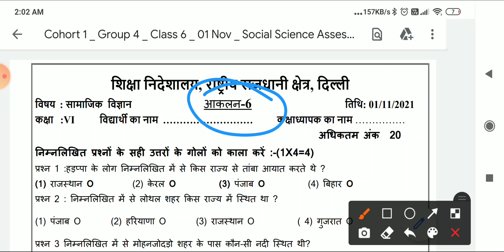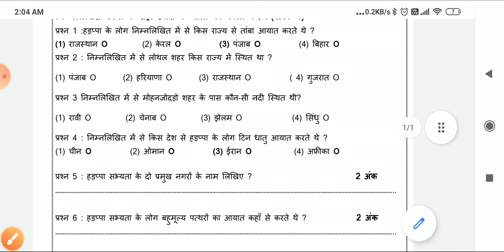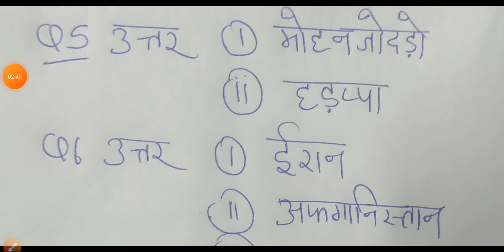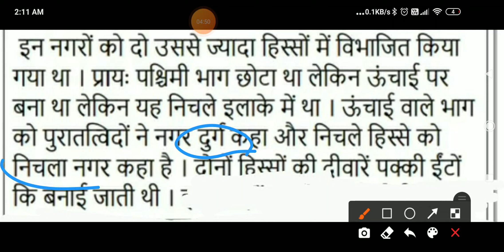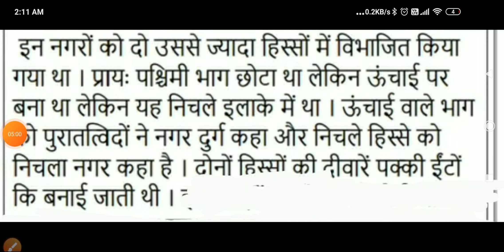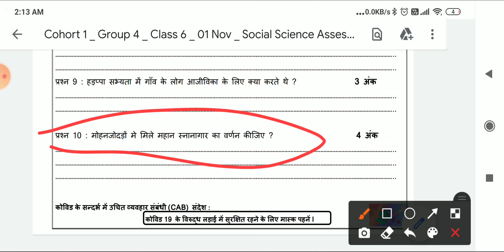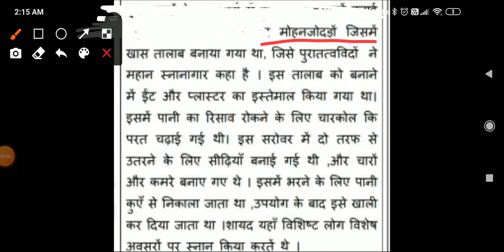class 6 sst assessment 6 ll samajik vigyan assessment 6 class 6th ll class 6 assessment 6 sst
1/11/21 assessment6 class 6sst hindimedium,sst worksheet 6 class 6 hindimedium,class6 sst worksheet29hindimedium,worksheet 6 assessment, class 6,class6 sst worksheet6,1 Nov sst assessment 6 class 6,sst worksheet 6 class6 (01/11/21)